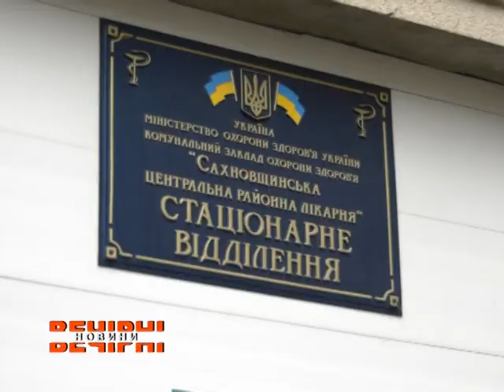Які проблеми турбують жителів Сахновщини?